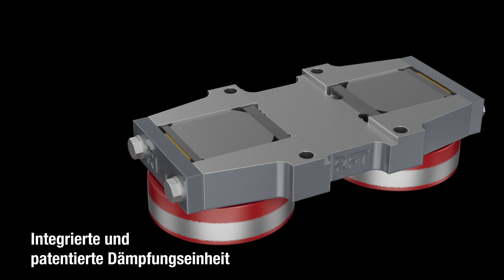Mechanical components for storage technology by RFT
Mechanical components for Warehouse shelves and Shelf systems.
Manufactured directly and exclusively in Germany.
- Hydraulic buffers (also replacement for ALGI)
- Rope pulleys
- Extension devices / telescopic forks, Demag type
- Track guidance roller systems

Application areas:
- Storage technology
- Special machine construction

System solutions and products for cranes, electro-hydraulics, handling technology, industrial applications, ships, trains and construction machines.